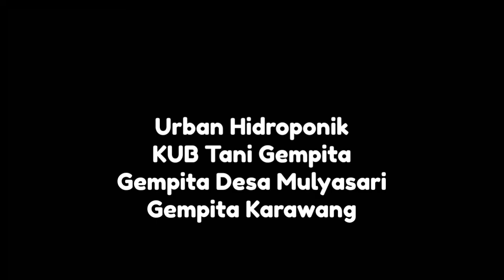Balap Bayam Merah Hidroponik dan Konvensional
Video ini merupakan liputan seputar hidroponik. Di sini Anda bisa melihat perbandingan kecepatan pertumbuhan tanaman yang dibesarkan memakai sistem hidroponik dan konvensional. Siapa yang lebih cepat ya? Hmmm...